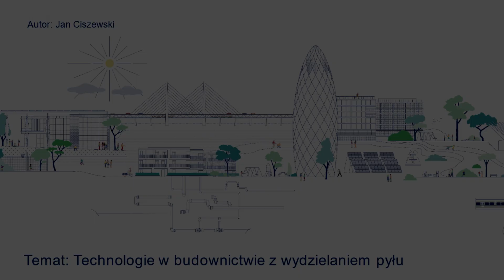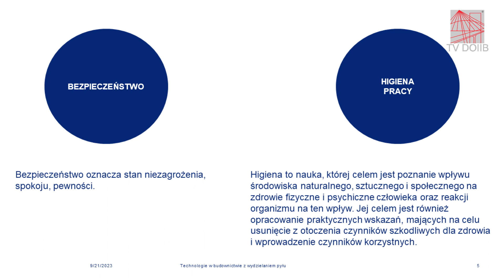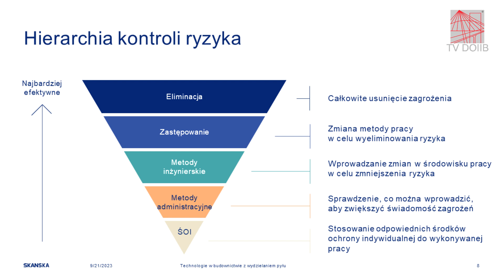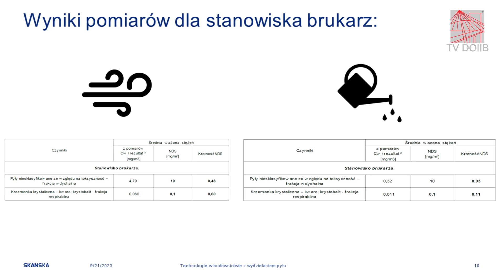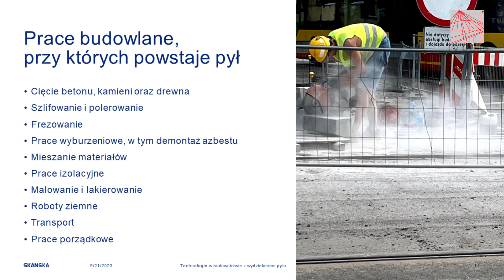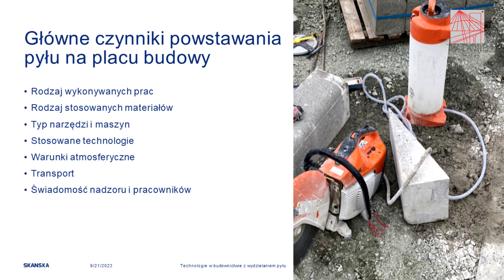Technologie w budownictwie z wydzielaniem pyłu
Wykład Jana Ciszewskiego, głównego specjalisty ds BHP w Skanska, zrealizowany podczas konferencji  pod hasłem "Pył-czynnik szkodliwy powszechnie występujący w budownictwie”, zorganizowanej  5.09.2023 roku przez Okręgowy Inspektorat Pracy we Wrocławiu.